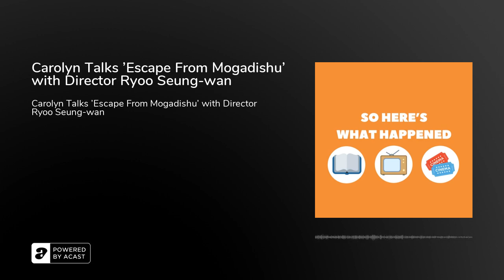Carolyn Talks 'Escape From Mogadishu' with Director Ryoo Seung-wan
In this episode of Carolyn Talk..., I speak with award winning director Ryoo Sung-Wan about his 2021 film Escape From Mogadishu, about the harrowing escape of  South and North Korean diplomats from the city of Mogadishu at the beginning of the Somalian civil war in 1991.

Co-written with Lee Ki-cheol Escape from Mogadishu is based on the book "Escape' by Kang Shin-sung, who was a diplomat for the South Korean Ambassador to Somalia at the time, and was there during the actual escape. In the film the two groups of diplomats come to an uneasy alliance as they're forced to take shelter together. But as they spend more time they realize there are more similarities between them as a people, than there are differences.

Director Ryoo Seung-wan has enjoyed critical acclaim for the film and multiple awards with the Blue Dragon Film Awards since it's release at multiple festival screenings including the New York Asian Film Festival where I saw it, and Fantasia Fest. The film stars veteran Korean performers such as Zo In-sung, Kim Yoon-seok, Heo Joon-ho, Park Kyung-hye, and Park Myung-shin.

Escape from Mogadishu was released on Blu-ray by Well Go USA, January 18th, 2022.